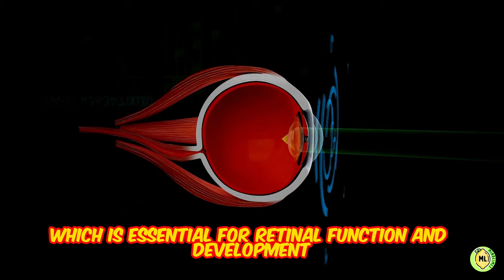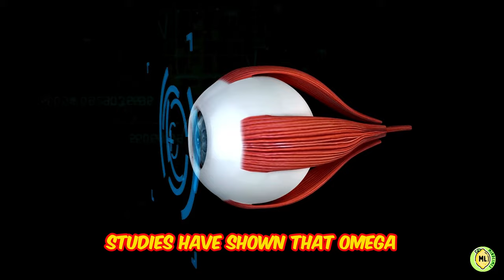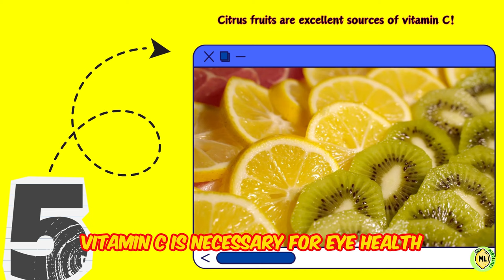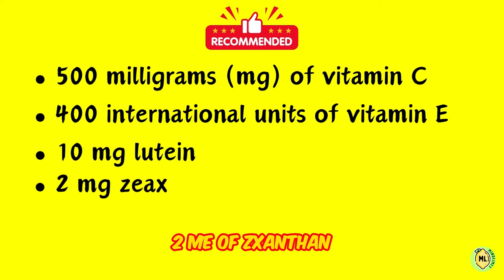12 Best Foods To Boost Your Eye Health!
Eating a healthy diet is important for your whole body, but some foods are particularly beneficial for your eyes. In this Video, we will see what are the 12 Best Foods To Boost Your Eye Health.

These foods are packed with nutrients that act like tiny shields and defenders for your vision. For you to have a Healthy eye you must make sure that your food is rich in Omega-3 Fatty Acids (DHA) mainly found in fatty fish like salmon and tuna. Lutein and Zeaxanthin a type of antioxidant abundant in leafy green vegetables like kale and spinach. Vitamin A, Vitamin C, and Zinc.